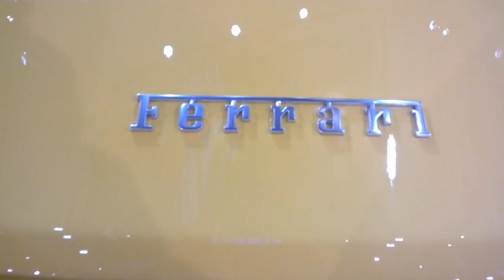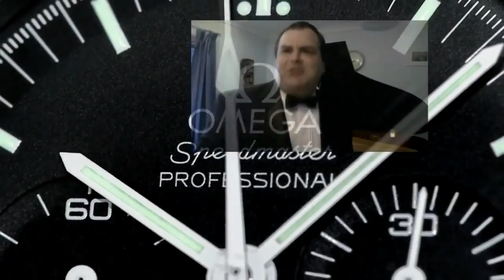IS THE HUMBLE BILLIONAIRE REAL ?